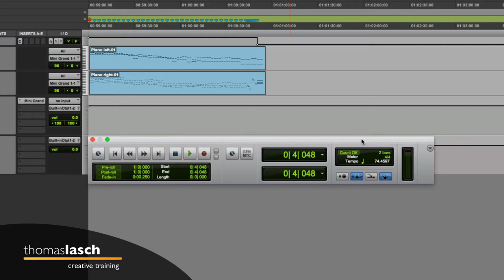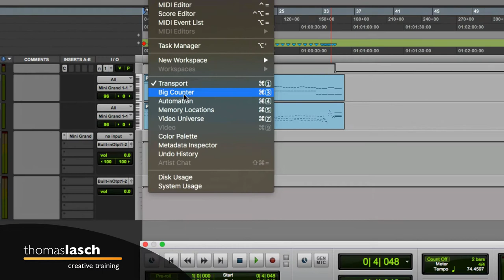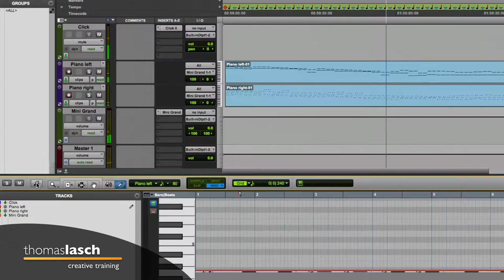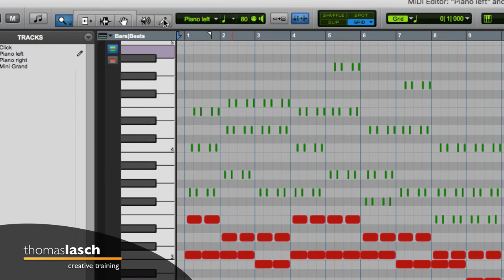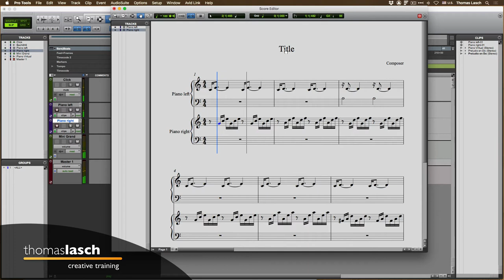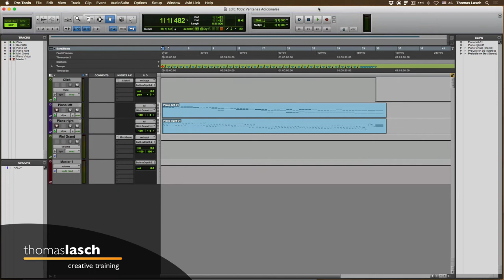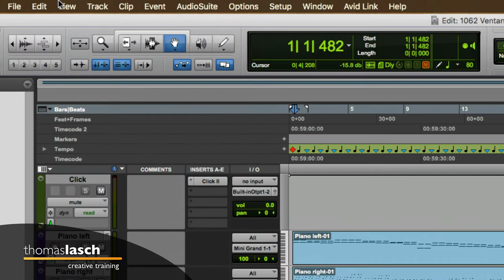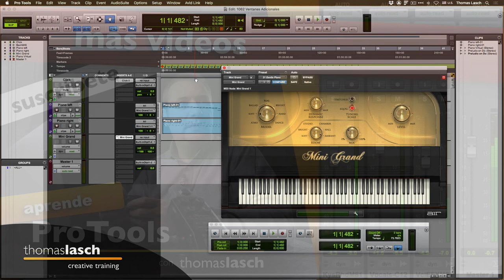Aprende Pro Tools | Ventanas Adicionales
🎧 [1062] Aprende Pro Tools conociendo sobre las ventanas de Transporte, MIDI Editor y Score Editor entre otras. Aprende Pro Tools fácil, un tutorial a la vez (o dos, o todos los que quieras ver :)

✅ Herramientas, Libros y Servicios que recomiendo: